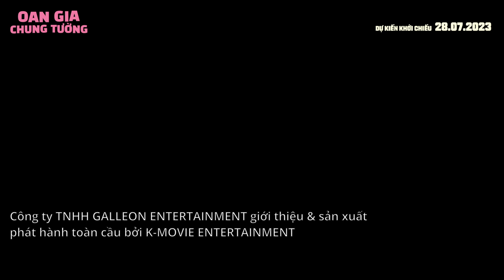(Official Trailer) OAN GIA CHUNG TƯỜNG | Dự kiến khởi chiếu 28.07.2023